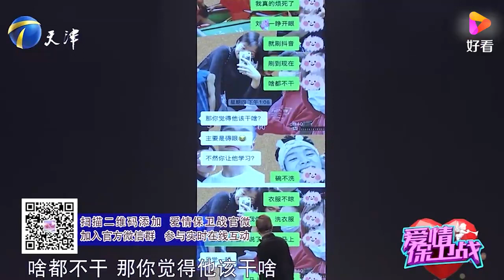小伙利用聊天软件“撩妹”，被女友当场抓包，却还死不承认丨爱保